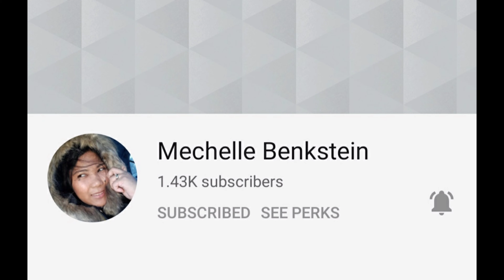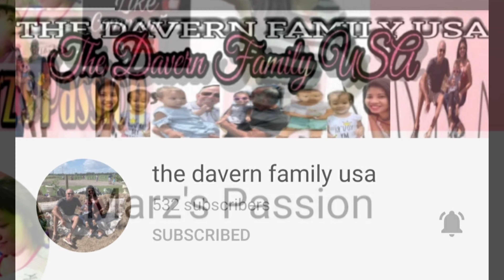How to make morcon.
Ingredients:
Soysauce
Salt
Pepper
Lemon
Carrots
Cucumber
Egg
Cheese
Bacon
Olive Oil
Marinate 4 hours to overnight. Slow cook for 20 to 25 minutes.